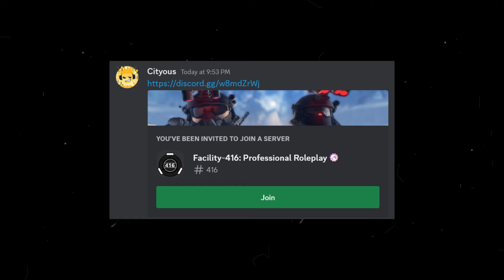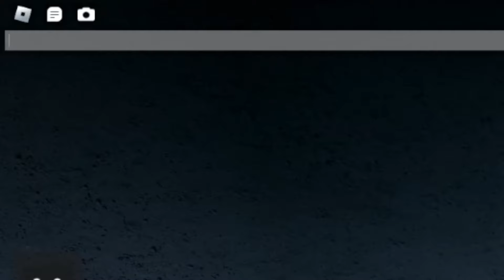I played SERIOUS ROLEPLAY Again..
Today, we return to a legendary video made on this channel...
1 year ago, I joined a server called Facility 416, one of the biggest serious roleplay servers for Site Roleplay, and it came to be one of my most popular videos, so I decided to come back, and it was much different.